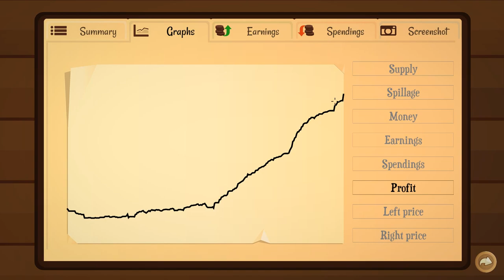Peter Completes Turmoil | #3 | Campaign | Lets Play